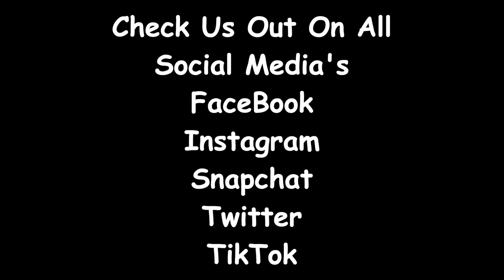The Biggest News TheBellLife Has Ever Had!!!